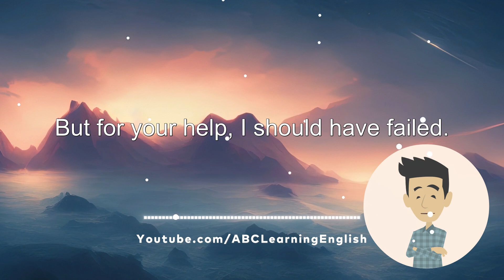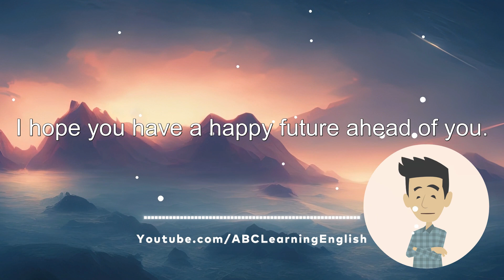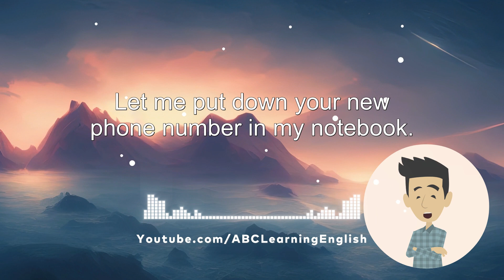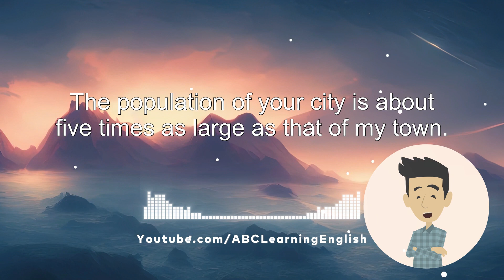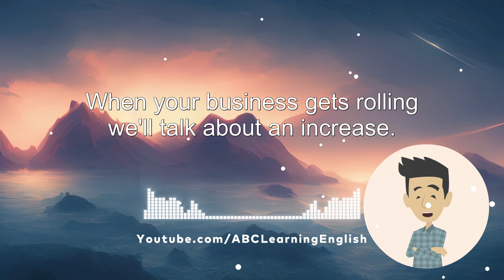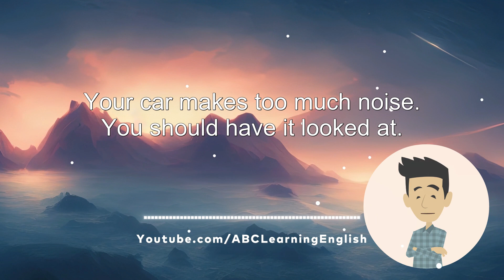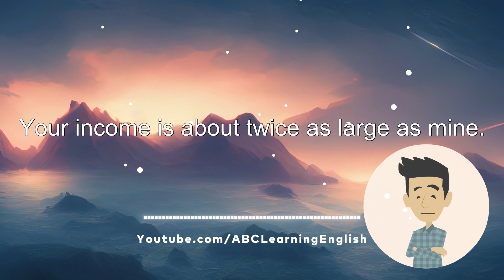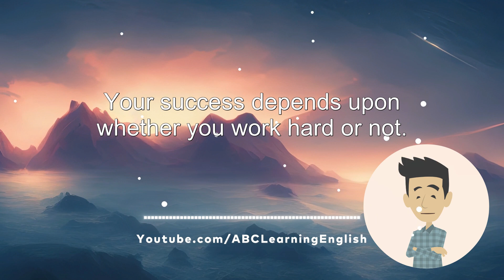Efficient training of Spoken English listening #024